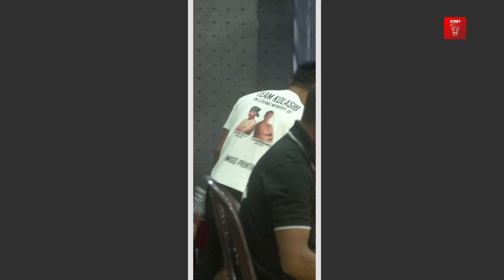EXHIBITION MATCH (PATE): LALMUANSANGA vs DAVID REMSANGZUALA